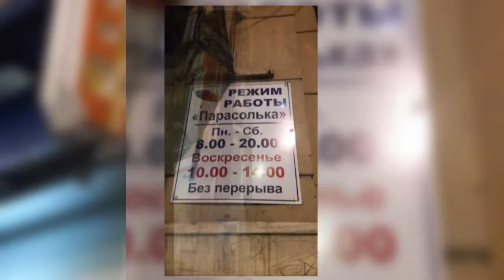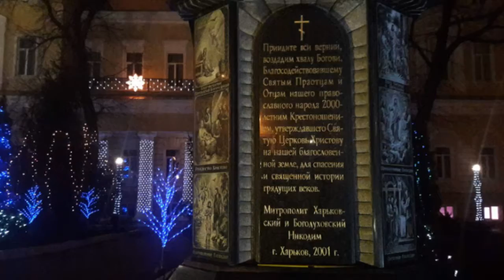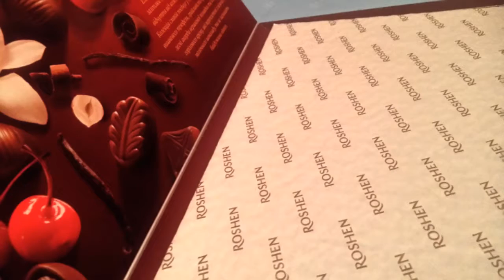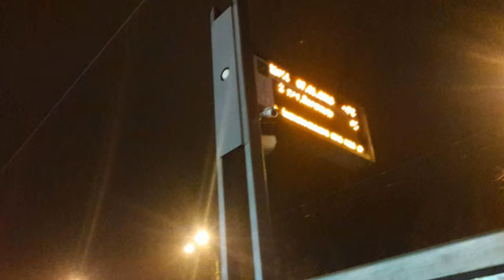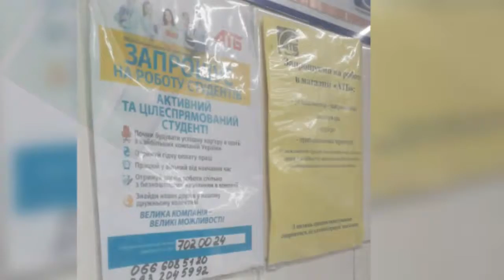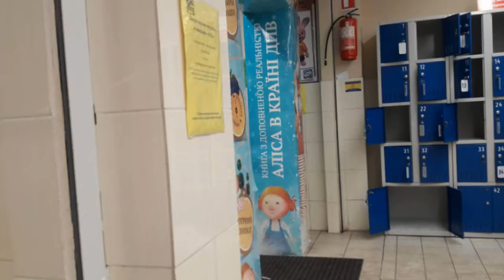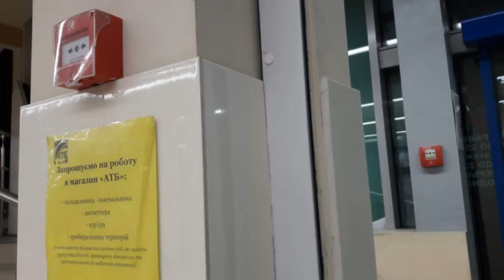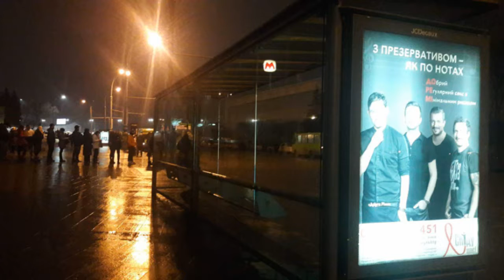Город Харьков | Празднуем Рождество 2018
Город харьков празднуем Рождество 2018 последние два дня три
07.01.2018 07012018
Церковь харьков Советская центр города площадь конституция проспект Науки свечки в храме Сижу на лавочке новогодняя церковь памятники зависимости свято-покровский мужской монастырь харьковская духовная семинария упц гуляем в городе Харькове празднуем Рождество поход ВТБ улица ляпунова поход в брусничку улица Академика Вальтера остановки города харькова 2018 Рождество 2к18ужесегодня 2к18 площадь свободы харьков отель баланс Премиум держпром Харьков слайд-шоу харьков улица Сумская Харьков Зеркальная струя кафе Сушия автобусная остановка зима в харькове январь в харькове январь 2018 года экскурсия по городу харькову парк имени Горького харьков центр сумская гуляем в парке Горького Рождественский праздник новогоднее настроение